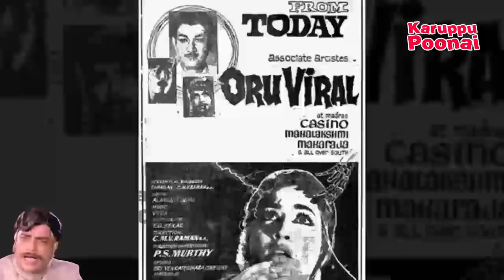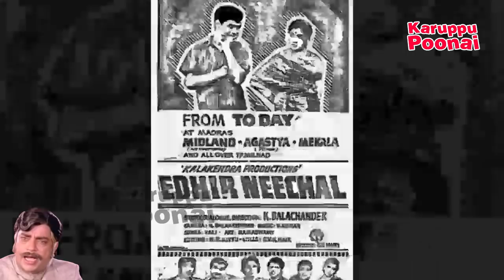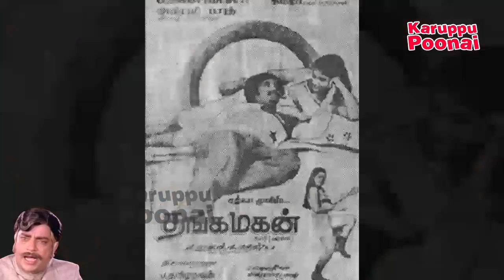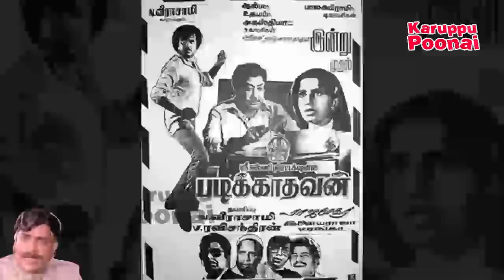நடிகர் Thengai Srinivasan பற்றிய சுவாரஸ்ய தகவல்கள் | KP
Here is the life story of Thengai Srinivasan. who is very famous comedy actor in tamil cinema check out